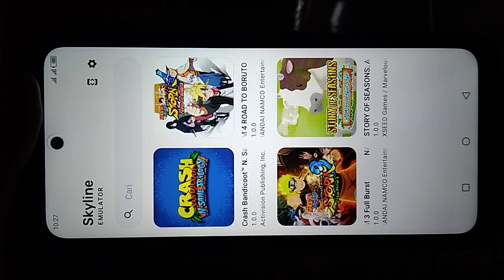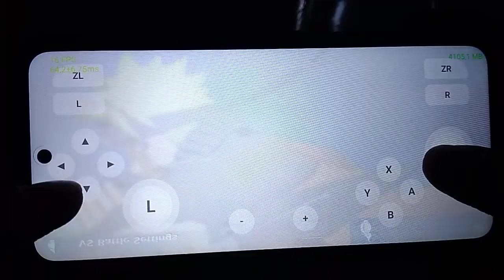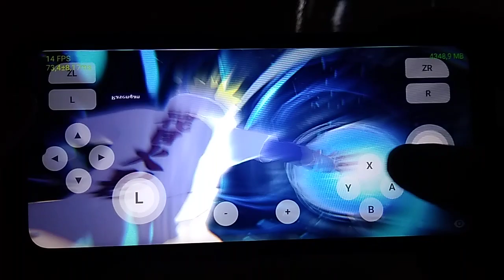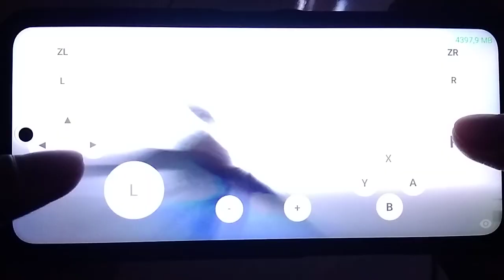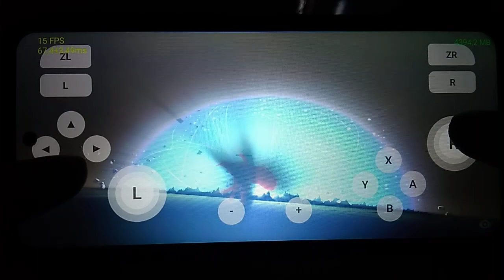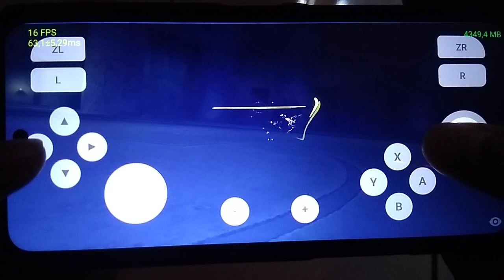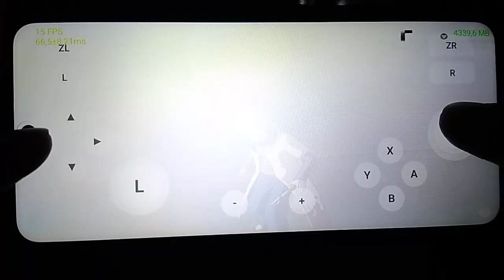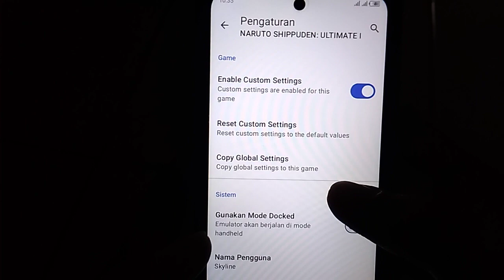Test Main Game Naruto Storm 4 Di Skyline Mod V1 (No Record) Helio G85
Untuk Kali ini Ane Membagikan Video Testing Main Game Naruto Storm 4 Di Skyline Mod V1 Di sini Ane mengetes Main Game Naruto tanpa record Dan hasilnya lumayan lancar Dimainkan dan juga gameplaynya juga sudah lumayan bagus dan di versi ini juga lumayan stabil